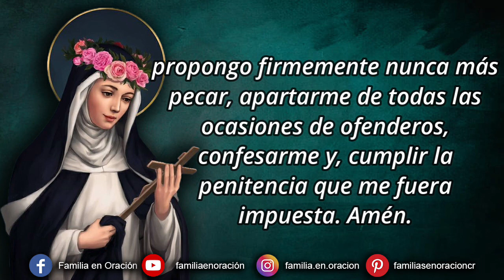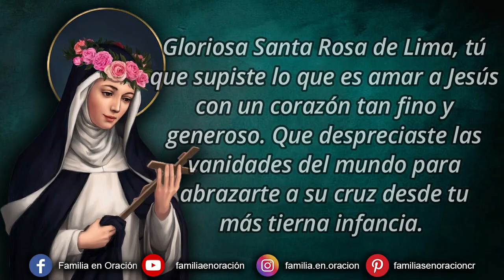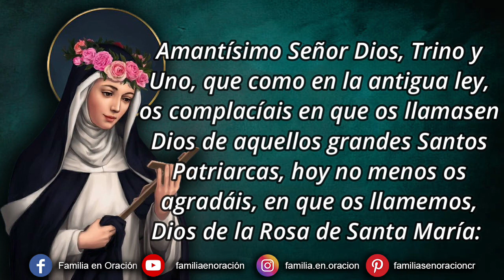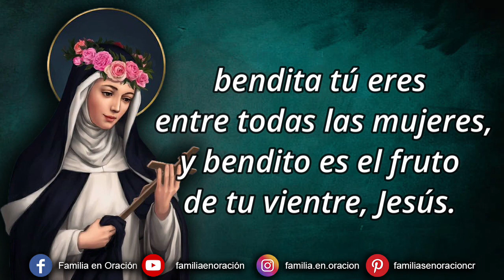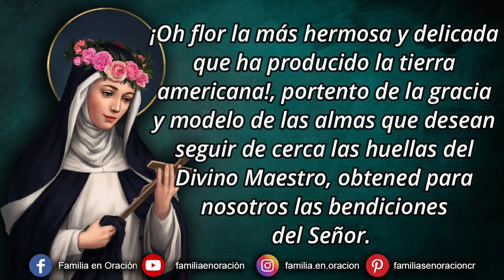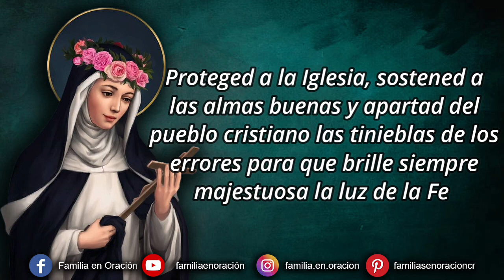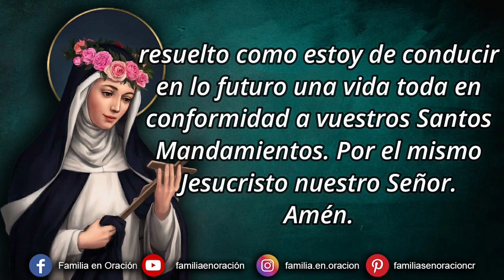Novena a Santa Rosa de Lima - Día 1 🙏 14 de Agosto 2023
Novena a Santa Rosa de Lima - Día 1

🙏 ORACION INICIAL
Gloriosa Santa Rosa de Lima, tú que supiste lo que es amar a Jesús con un corazón tan fino y generoso. Que despreciaste las vanidades del mundo para abrazarte a su cruz desde tu más tierna infancia. Que profesaste una gran ternura y dedicación a los más desvalidos sirviéndolos como al mismo Jesús. Que amaste con filial devoción a la Virgen María. Enséñanos tus grandes virtudes para que, siguiendo tu ejemplo, podamos gozar de tu protección y de tu compañía en el cielo. Te rogamos también aceptes el obsequio de esta novena y nos obtengas del Señor las gracias que pedimos por tu intercesión, si son para su mayor gloria y bien de nuestras almas. Así sea.

1️⃣ DÍA PRIMERO
Amantísimo Señor Dios, Trino y Uno, que como en la antigua ley, os complacíais en que os llamasen Dios de aquellos grandes Santos Patriarcas, hoy no menos os agradáis, en que os llamemos, Dios de la Rosa de Santa María: nos alegramos y gozamos  con el mismo gozo, con que ella se complacía en vuestras divinas perfecciones, en especial, de que seáis un Ser tan infinitamente perfecto, que de nadie depende, y todo depende de vuestro Ser, y os pedimos por vuestra soberana independencia, y por el asimiento, que tuvo siempre a Vos vuestra finísima Santa Rosa, nos concedáis un apartamiento total de cuanto es contra vuestra voluntad, a que vivamos y muramos asidos a Vos; y lo que en esta novena os pedimos a mayor honra y gloria vuestra.

🙏 ORACIÓN PARA OBTENER UN CORAZÓN DESPRENDIDO DE LAS VANIDADES
Oh esclarecida Virgen, Rosa celestial, que con el buen olor de vuestras virtudes habéis llenado de fragancia a toda la Iglesia de Dios y merecido en la gloria una corona inmarcesible; a vuestra protección acudimos para que nos alcances de vuestro celestial Esposo un corazón desprendido de las vanidades del mundo y lleno de amor divino.
¡Oh flor la más hermosa y delicada que ha producido la tierra americana!, portento de la gracia y modelo de las almas que desean seguir de cerca las huellas del Divino Maestro, obtened para nosotros las bendiciones del Señor.
Proteged a la Iglesia, sostened a las almas buenas y apartad del pueblo cristiano las tinieblas de los errores para que brille siempre majestuosa la luz de la Fe y para que Jesús, vida nuestra, reine en las inteligencias de todos los hombres y nos admita algún día en su eterna y dichosa mansión. Amén.

🙏 ORACIÓN FINAL
Os doy gracias, o Señor, de la asistencia especial que me habéis prestado en esta novena. Continuad siempre en vuestras misericordias sobre de mí, a satisfacción de mis pecados, en sufragio de las almas del purgatorio y por la conversión de los pecadores. Perdonadme todas las faltas que he cometido. Y juntando el poco bien que he hecho con los inconmensurables méritos de Jesucristo, concededme por Él todas aquellas gracias que son necesarias a mi eterna salud, especialmente una plenaria remisión de la pena debida a mis culpas, que nuevamente lloro y detesto, resuelto como estoy de conducir en lo futuro una vida toda en conformidad a vuestros Santos Mandamientos. Por el mismo Jesucristo nuestro Señor. Amén.